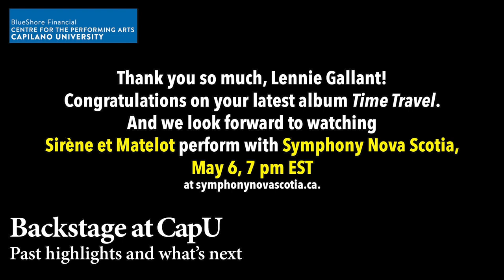Part 2 Lennie Gallant Stars in Backstage at CapU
Ghosts, Acadian history, Ron Hine's legacy and world music: Just some of the topics discussed during a fantastic game of Name That Tune with East Coast folk music legend Lennie Gallant.